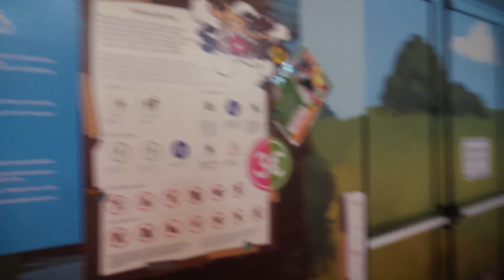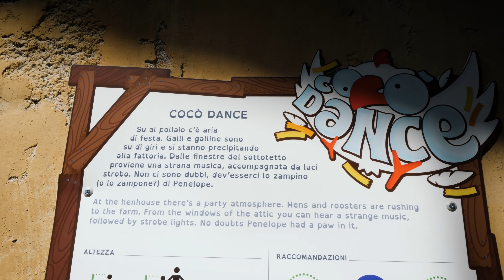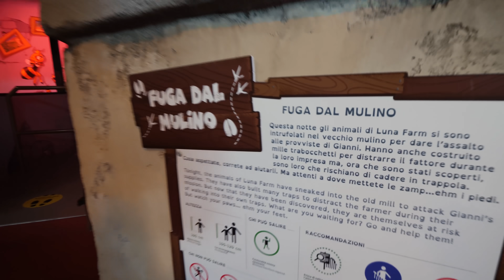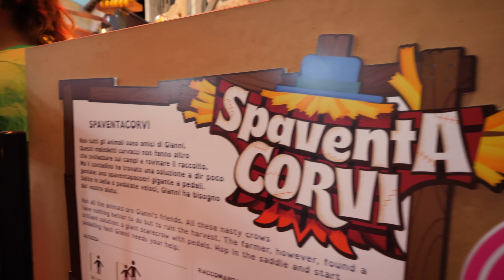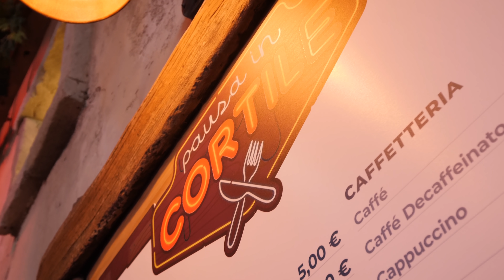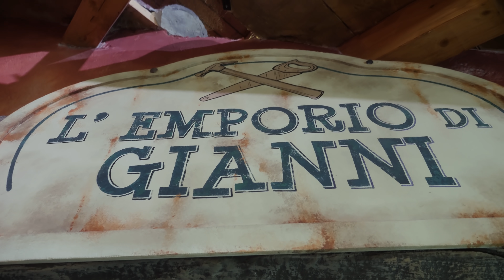ANDIAMO AL PARCO DIVERTIMENTI CONTADINO Luna Farm: Famiglia GBR VLOG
Siamo stati al Parco Divertimenti Contadino Luna Farm di Bologna con Matilde e Nicolò per una giornata super divertente. Ad accoglierci c'era Ricky, uno dei quattro animali amici del contadino Gianni, pronto a fare un selfie e a darci il benvenuto al parco.

Luna Farm è un parco divertimenti al coperto, aperto sempre, tutte le stagioni, con un'ambientazione italiana a tema fattoria. Ci sono le giostre dedicate agli animali e poi tutte le invenzioni meccaniche che ha pensato Gianni per fare i lavori dei campi divertendosi.

Assolutamente da provare gli autoscontri a tema tori in cui ci si ruba una macchia colorata proiettata e il coaster Formula Farm, con il suo disegno ad otto e la discesa con i vagoni rotanti. E poi anche la torre che scende all'improvviso è emozionate, e lo Spaventa Corvi, dove pedalare per volare sempre più in alto. Insomma scegliere un'attrazione più bella delle altre è difficile perché nessuna è noiosa e soprattutto sono ben ambientate e sembra di stare dentro una vera fattoria giocherellona.

Per i prezzi del biglietto, come arrivare e dove mangiare, trovate tutte le informazioni sul sito di Luna Farm qui dove ci sono anche le offerte per fare giri illimitati sulle giostre. Oltre ad essere un ambiente ordinato e pulito, senza grandi attese in coda, c'è anche un prezzo conveniente rispetto ad un pomeriggio al Luna Park.

Il parcheggio è gratis (il P2 è davanti) e si può fare volendo anche un giro a Fico per scoprire il mondo di Eataly che è proprio davanti.

Il Colora Libro della Famiglia GBR è qui